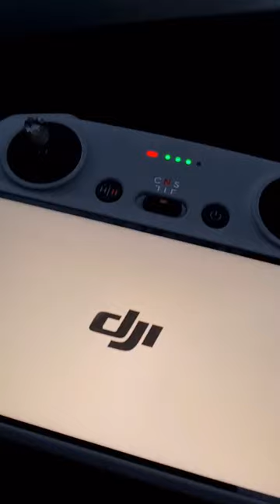DJI Mini 3 Pro flying your drone in the winter 🔥😃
The DJI Mini 3 Pro can also be used in winter without any problems. It flies in freezing temperatures. Just make sure the batteries are always 10 degrees.

DJI Mini 3 Pro incl. RC
DJI Wide-Angle Lens
SanDisk Ultra 256 GB